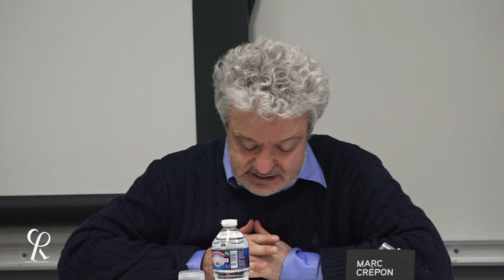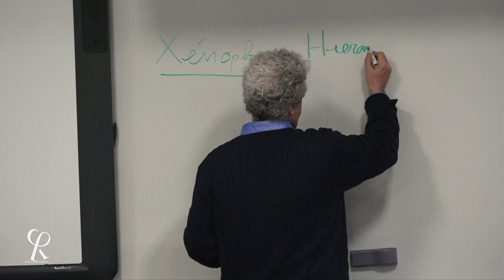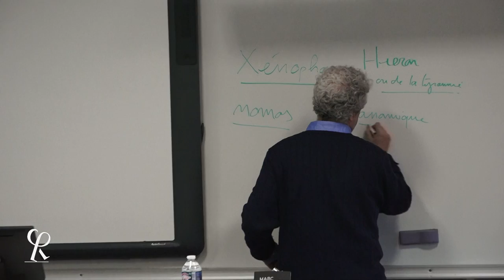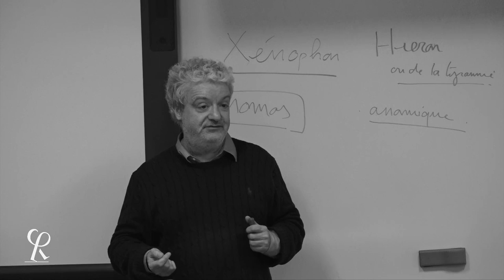MARC CRÉPON // Rencontre avec les Lycéens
Rencontre avec les Lycéens, Monaco,
Les Rencontres Philosophiques de Monaco.